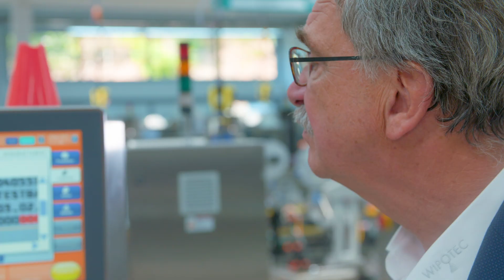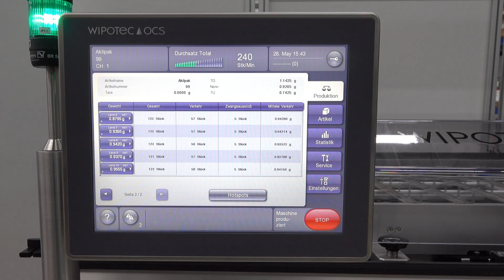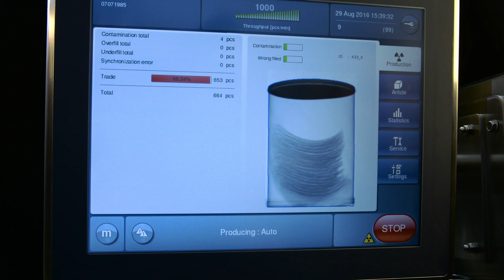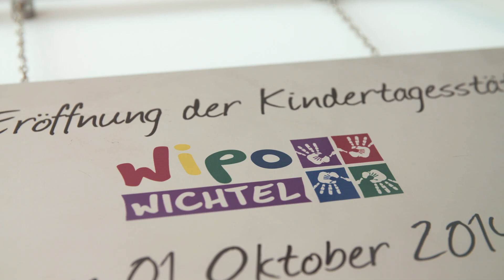Our integrated solutions come from “a single source” and extend along the entire value creation chain from hardware and software development to in-house production with a level of vertical integration exceeding 85% and after-sales service.

“Designed, engineered and manufactured in Germany” is a mark of premium quality and customer benefit derived in high-performance applications.

Behind the Group’s success are 750 employees who demonstrate their passion for technology to our customers on a daily basis.

Two global sales and service companies with over 100 branch offices and distribution partners operate under the umbrella of the WIPOTEC Group.

With a broad portfolio of checkweighers, X-ray machines, Track & Trace products and innovative systems for the mail & logistics industry, WIPOTEC-OCS serves our end user business in nine target industries worldwide.

WIPOTEC Weighing Technology is the global leader in the integration of EMFR weigh cells and kits and consequently provides our OEM customers with significant competitive advantages.